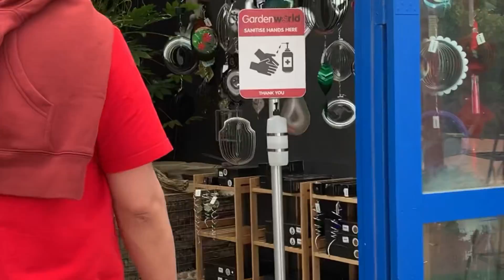Braeside Melbourne australia Ang ganda nakakamangha panoorin mo hanggang dulo